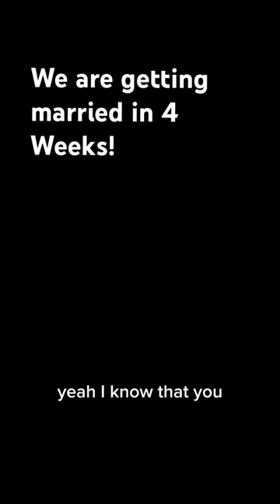4 weeks until the big day! Been working on this song for months…